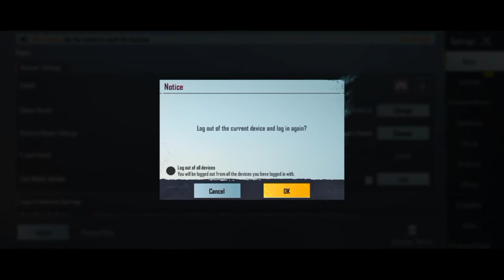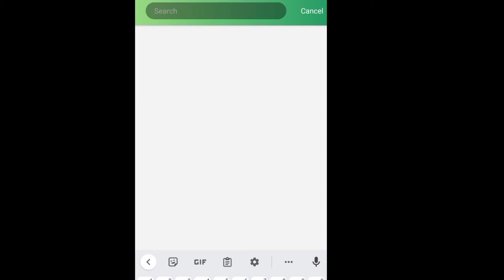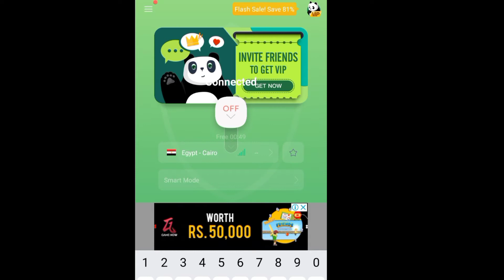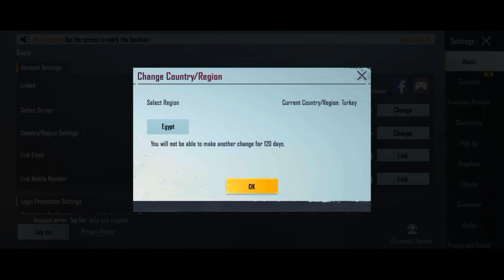Get Free UC Bonus Challenge | How to play Bonus Challenge | PUBG Mobile